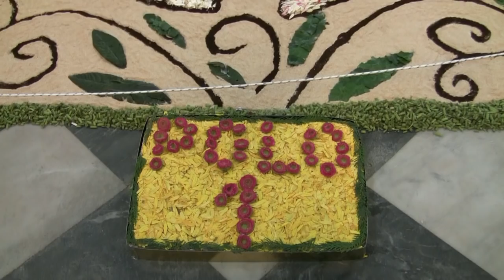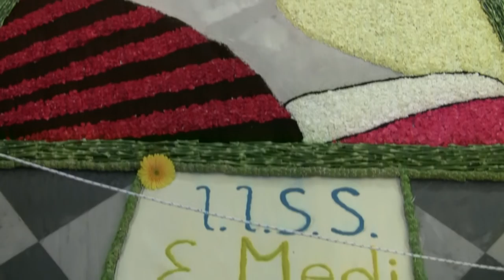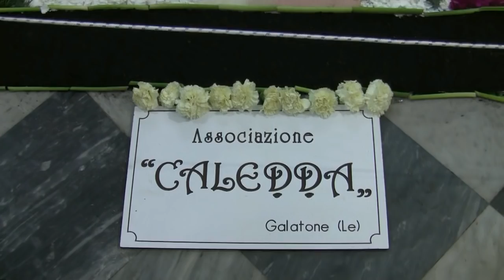"Infiorata ti lu Panieri" X Edizione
Galatone (Le) - 1 maggio 2018 - Chiesa Maria SS. Assunta - Festa del SS. Crocifisso della Pietà - "Infiorata ti lu Panieri" X Edizione - "Donna, sei tanto grande e tanto vali" - Interviste a Cinzia Griffini (Associazione "Caledda"), Cristina Grasso (Docente Polo 1), Adele Polo (Dirigete Scolastica Polo 1) e Caterina Aprile (Docente I.I.S.S. Medi) - Video di Mauro Longo